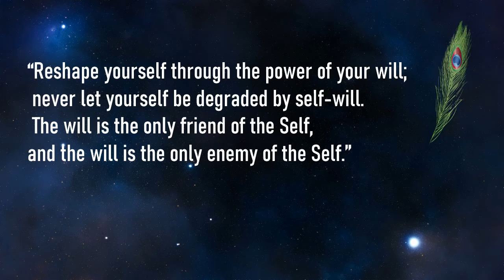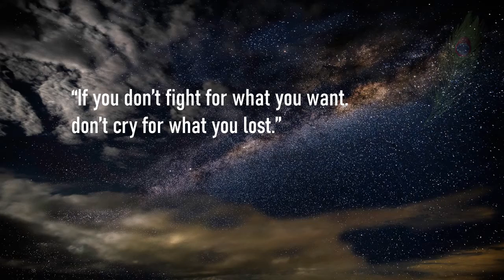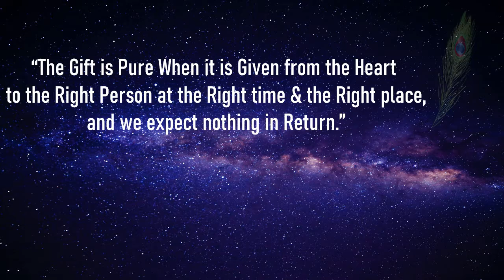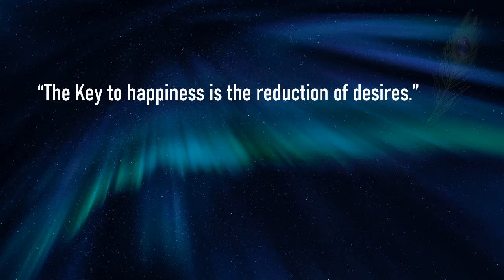Lord Krishna Powerful Teachings | Inspiration | Bhagavad Gita | Success | Quotes.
Lord Krishna, Sanskrit Kṛṣṇa, one of the most widely revered and most popular of all Indian divinities, worshipped as the eighth incarnation of the Hindu god Vishnu and also as a supreme god in his own right.
Comment one of your favourite quote below.